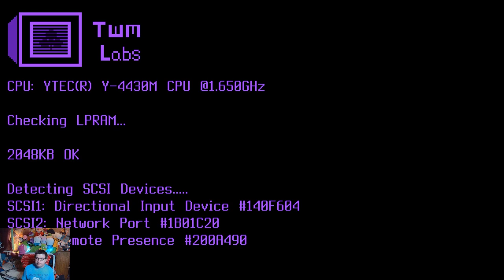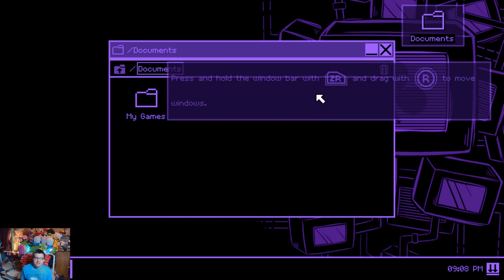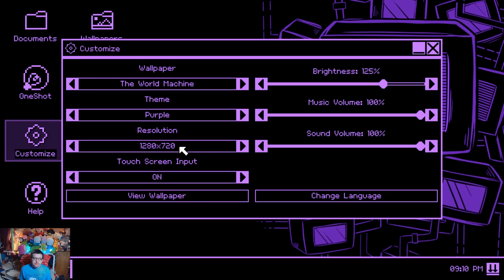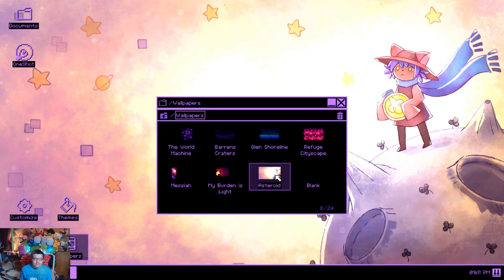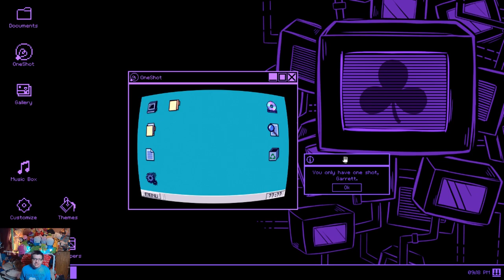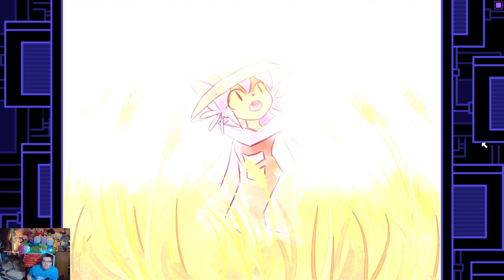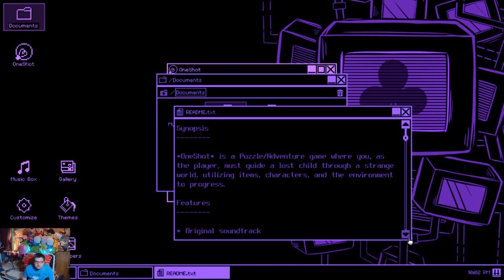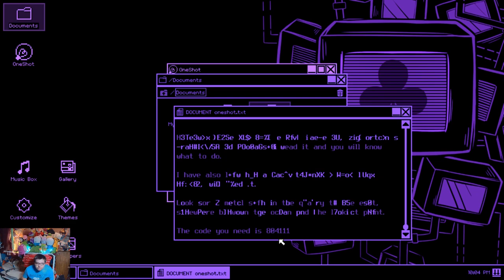Indie Fall 2023 - One Shot World Machine Edition (Switch)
Welcome everyone to One Shot World Machine Edition!! Today, we will be playing as Niko in a weird world of which the sun is a light bulb. This is a RPG that takes you past the fourth wall in video games. This was definitely a new experience and one that I have never played before. I hope you enjoy this video!!

                                          Support
                                 Stream Elements